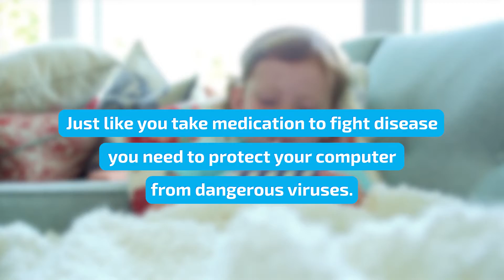iTOK Hallmarks: Peerless Antivirus Protection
Produced for iTOK, Stryde hired the talent, sourced locations, and managed the filming and editing.